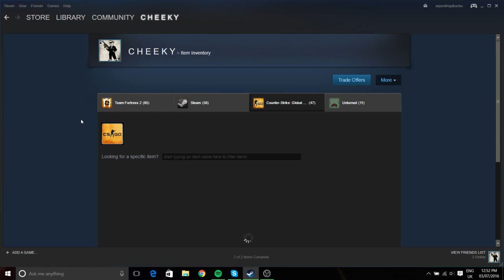Nothing to see here (read the description tho m8)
Sorry if you were expecting some actual content, but, if you watch through the video I show a new inventory tour thingy. My new computer is the Dell Inspiron 7559, with a GTX 960M graphics card and an i7 processor. It's pretty sick for the price, and expect some more high quality gameplay videos

*Awesome Sauce Down Here*
MY SWAGILICIOUS LINKS BOIII:
★OUTRO VIDEO: Ogreaggressive - TabascoSauceBoss★
***FOLLOW ME ON EVERYTHING IS REQUIRED BIATCH***

( ͡° ͜ʖ ͡°) do u want me to show you what the lizard man does to the fetuses downstairs?( ͡° ͜ʖ ͡°)